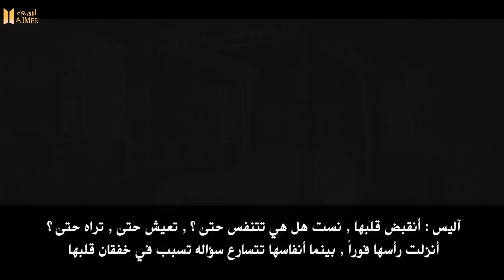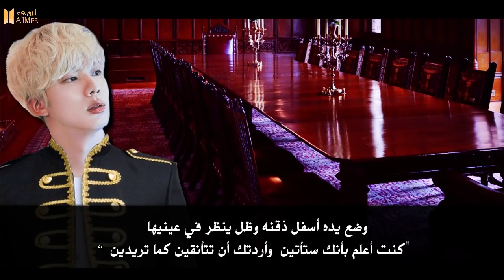آليـس في عالم بانقتان || أمير الصغـير || Alice in bts land #11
- أفضل جزئية ؟
- تايكوك ؟
- توقعاتكم ؟
- عبارة جين ~ سأودعهم ~ ؟

للتواصــــــــل ♥

الإنستــأ :
vaimee_@

تويتر :
_vaimee@